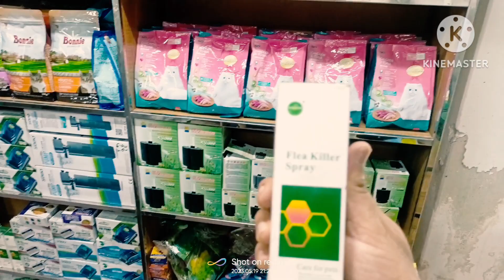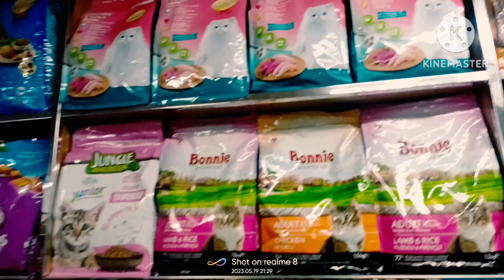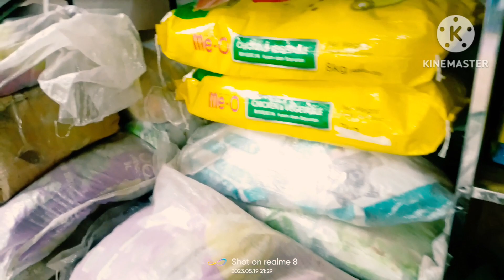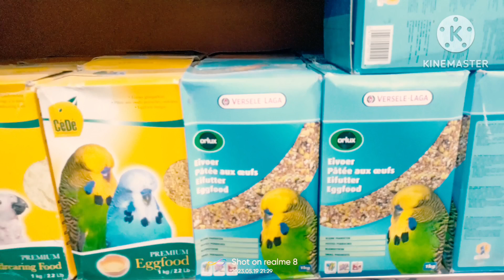Bangladesh aquarium fish shop#fish Gappy Fish coler Fish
fish
aquarium
fishing
animal
ocean
underwater
4k video ultra hd
sleep music
pond
4k aquarium
4k video
relaxing music
4k
sea turtles
coral reef video
pet
piano music
calming music
stress relief
sea
4k ultra hd
4k animals
4k ocean video
aquarium 4k
coral reef
dolphins 4k
barbs buzzin
bass fishing
ultra hd
aquarium video
aquarium relax
relaxing aquarium
4k tv test
4k 60fps
4k hdr
4k aquarium video ultra hd
turtle
60 fps
natural
fish keeping
relax music
relax 4k
relaxing
ocean reef 4k
4k video 60fps
aquarium fish
fish trap
outdoors
fishing video
catfish
saving fish
fish tank
exotic fish
big fish
how to
cichlid
nick bingo
vlog
florida fishing
diy
snakehead
paul cuffaro
freshwater fishing
invasive fish
catch em all fishing
educational
paul
bass fishing productions
fishing videos
predatory fins
fish aquarium
blakes exotic animal ranch
animals
rare fish
aquariums
african cichlid
rare
ambient underwater
fishes
backyard
ponds
tank
blue gabe
cuffaro
paulcuffaro
funny
entertaining
learn
family
friendly
sewer monster
guppy fish
betta
underwater 4k
turtles 4k
bass
relaxation film
4k turtle
sea 4k 60fps
pool
4k turtle video
ambient turtle
jellyfish aquarium
reef
ocean fish
4k fish tank
alligator
koi
netting
catch and cook
fish forever
cannibal snail
paulcuffarobrand
invasive
egg crushing
work
property
building
tank cleaning
dangerous
aquascape
planted tank
aquarium videos
fish4everchannel
fish4ever
algae
pig
goats
ducks
chickens
farm
barn
duckweed
fishcleaning
exciting
fun
betta fish
sea turtle 4k
fish jump
snail clutch
snails
assassin snail
feeding
survival
saving
creatures
trap
fish shipping
monster
the fish guys
fish guy
pool pond
rescue
fishing tips
blue crawfish
sewer fishing
saltwater
tide pool
florida
shark
how to fish
guppy fish breeding in tamil
bass fishing tips
hook fishing
new
crappie
googan squad
crappie fishing
fishing tips and techniques
googan
outdoorsman
lakeforkguy
lfg
lake fork guy
travel
aquarium hobby
netting fish
saltwater pond
how to crappie fish
do not press
bass pro shop
fish vending machine
food
camping
epic
icefishing
tank room
vending machine business
live bait
bass pro shops
live bait vending machine
vending machine
baby eel
sea turtle
hammerhead shark
urchin
arrow crab
slipper lobster catch
slipper lobster
truck camping
pilchards
puffer fish
barracuda
finding fish
horseshoe crab
starfish
micro invertebrates
micro fish
tropical
goby
micro
baby
horse shoe crab
eel
sea cucumber
tide pool invertebrates
exotic creatures
exotic
florida keys
keys
catfishing
tide pools
catfish bait
navarre cobia fishing
pensacola cobia fishing
cobia catch clean and cook
sightfishing cobia in florida
sightfishing cobia
florida cobia fishing
cobia fishing in florida
popper fishing
tuna popping around oil rigs
slow pitch jigging
huge fish on topwater
huge tuna on poppers
oil rig fishing
hour long battle with a giant under oil rig!
florida surf fishing
snook fishing
florida pier fishing
pier fishing in florida
juno ryan
saltwater fishing
how to breeding💫guppy's fish🐟|eps-1|guppy fish breeding☺️|in tamil|@jeelanivlogger
boat fishing
cornwall
blue catfish
cod fishing
cod
fishlocker
the fish locker
fish locker
sea fishing
lobster
campfire cooking
clean and cook
catfish recipe
white bass fishing
shellfish
seafood
crab
schooling fish
solo
cook mussels
cook scallops
cook clams
scallop
coastal foraging
catch clean and cook
foraging
how to cook shellfish
beach foraging
beach cook up
how to cook scallops
how to cook crab
beach fishing uk
shore fishing uk
shore fishing
best lures for striped bass
new video
mistake
new fish
kid fishing rod
brenten
finatic
snapping turtle
hidden tunnel
cliff
extreme
cliff fishing
extreme fishing
animal specimens
natural history museum
science
zoology
biology
odd animal specimens
flying fish
florida gar
koi fish
redtail catfish
tarpon
4000 gallon pond
largemouth bass
pond monster
infested
danger
bait fish
shiners
alligator gar
fishing spoons
bass fishing for beginners
gator
everglades
trapping fish
rescuing fish
bass fishing lures
bass fishing 2023
bass fishing setup
bass fishing videos
bass fishing tips and techniques
abandoned
trapping
no food
survival challenge
bass fishing baits
spearfishing
deadly fish
bass fishing rigs
toadfish
pufferfish
fishsong
ifiwereafish
the dog
realistic
smoothie
your mom
it's ok
girlfriends
jukebox the ghost
achoo! ep
relationships
lgbtq
bdsm
snakes
friendships
hi corook
hicorook
corinne savage
let's be a sim
twenty one pilots
sims the musical
sims song
lauv sims
lauv
i'd rather be a sim
atlantic records
melanie martinez
oliver tree
alternative music
pop music
alternative pop
official video
sims
corook
reallifetv
cartoon characters real life
cartoon characters
real life
bass fishing secrets
bass fishing hacks
bass fishing with the wacky rig
how to rig wacky rig
how to setup wacky rig
how to fish with wacky rig
how to hook the wacky rig
how to catch bass
how to catch bass with the wacky rig
largemouth
smallmouth
spotted
backyard pond
pet f